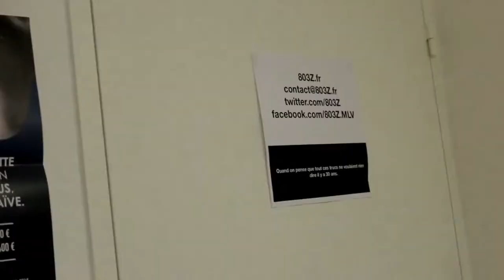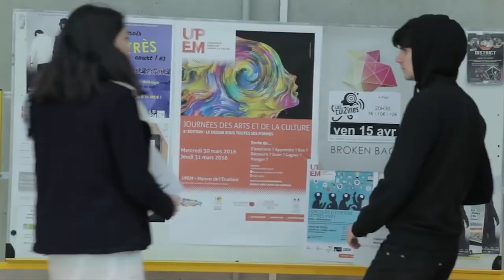Showreel 803Z #2017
Rejoignez la confrérie du 803 et du Z ! On a entendu que c'est des trucs qui font des gens bien, ou peut être que c'est l'inverse...

- Avec -